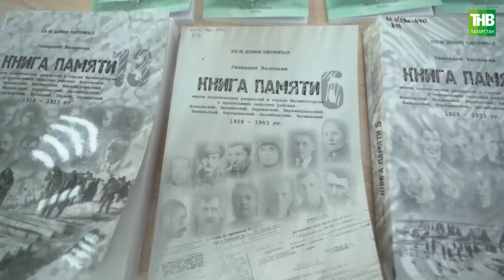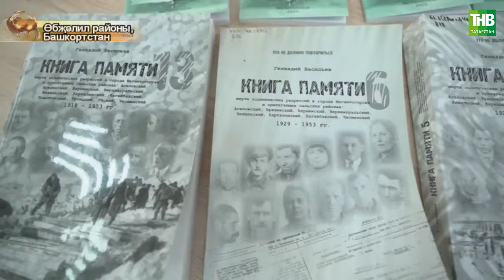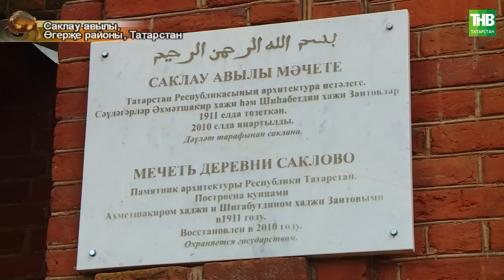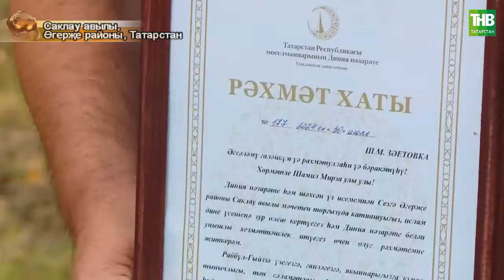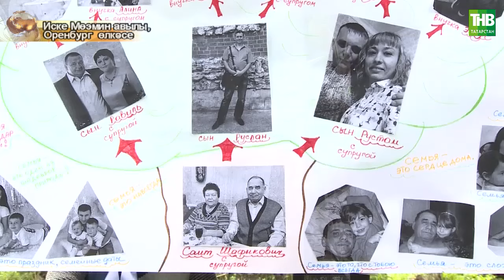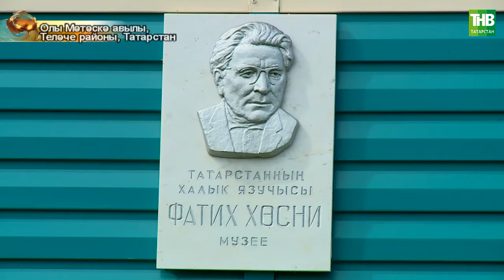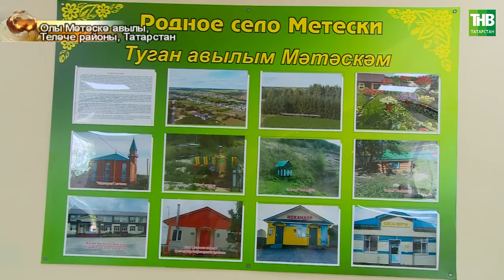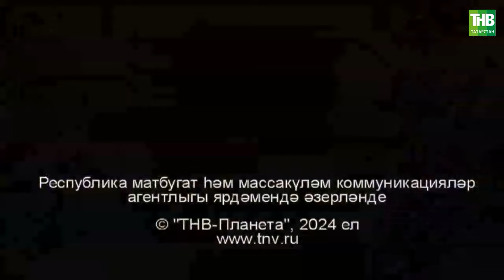Татарлар 14/08/24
Координаты:
☎ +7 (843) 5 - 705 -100